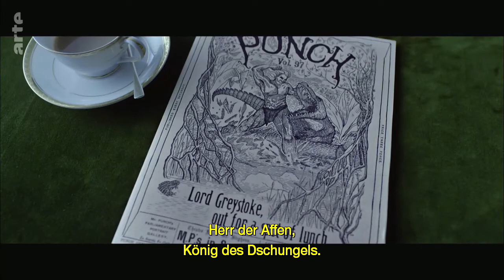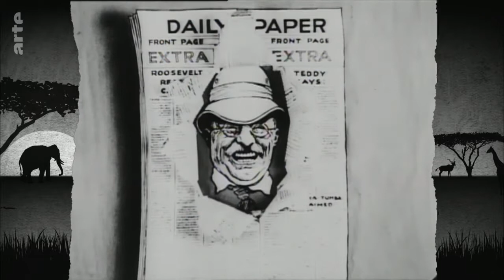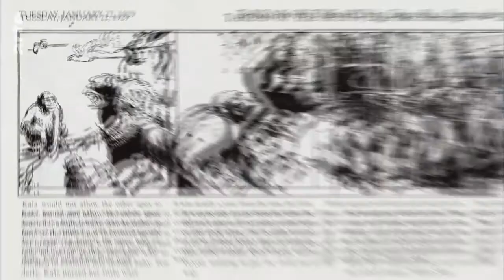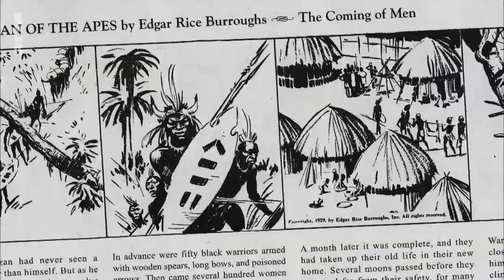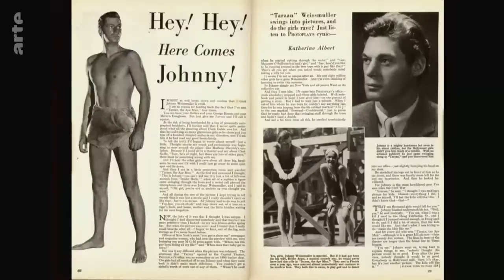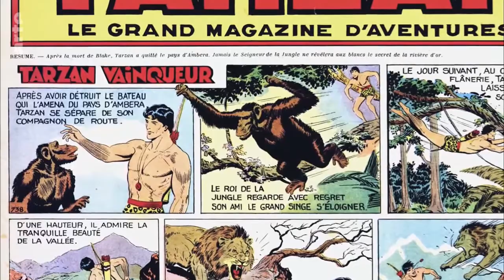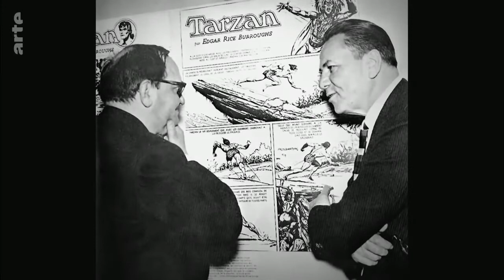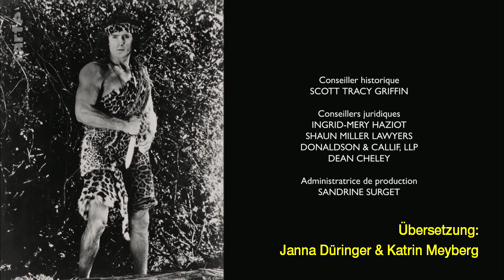Tarzan - Dem Affenmenschen auf der Spur! Doku (2017)